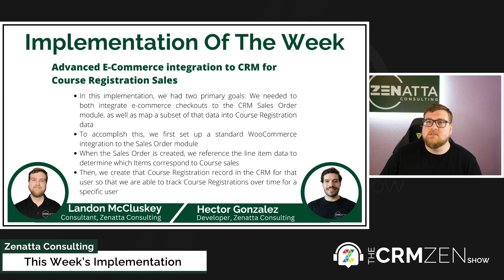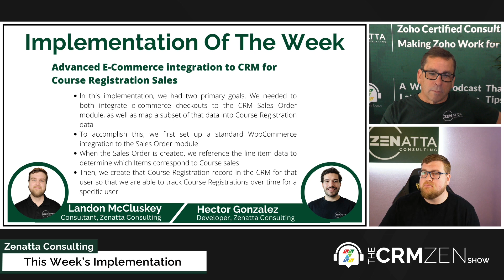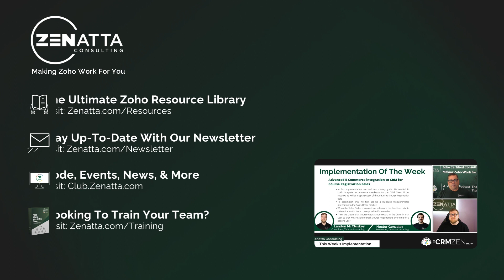Advanced E Commerce Integration to Zoho CRM for Course Registration Sales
This week's implementation was taken from CRM Zen Show Episode 258 - "Say You Want An APIvolution," and we explained our use of advanced e-commerce integration to Zoho CRM for course registration sales.

Zoho Desk vs. Zen Desk vs. Help Desk: Feature Comparison
July 15, 2025, 10:00 AM Pacific Standard Time